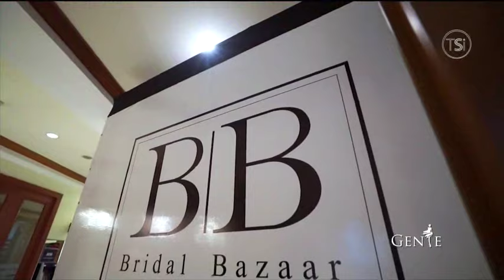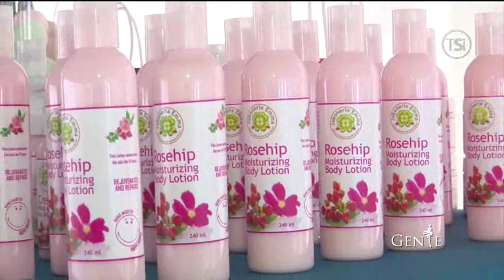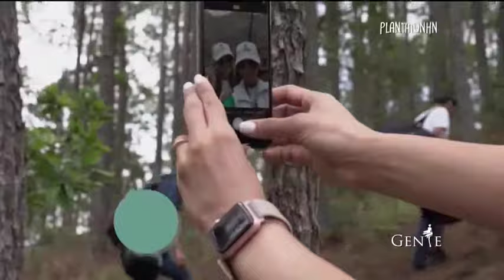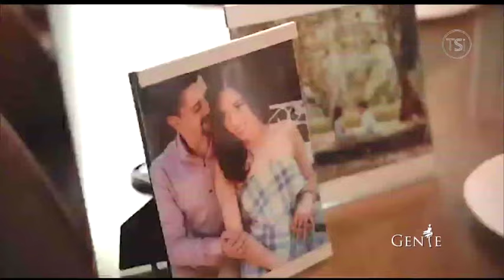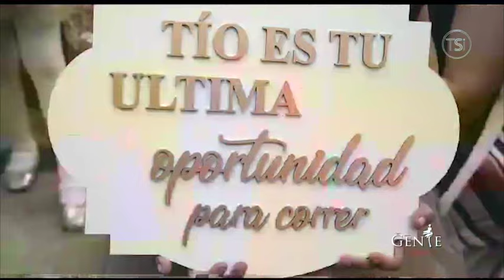Gente 14 de Julio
Encuentra más programas de “Gente” en la sección TVC PLAY ingresando al siguiente link